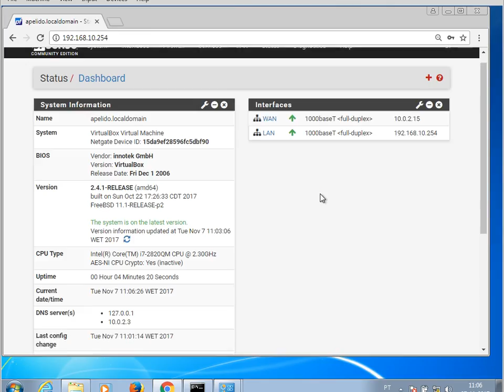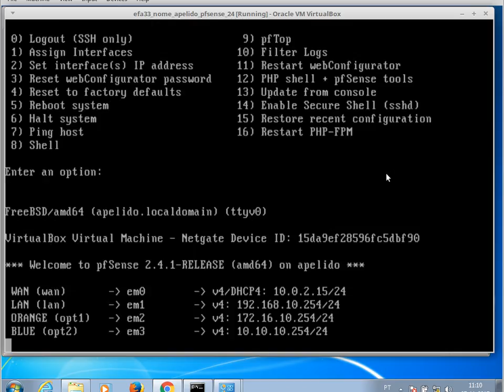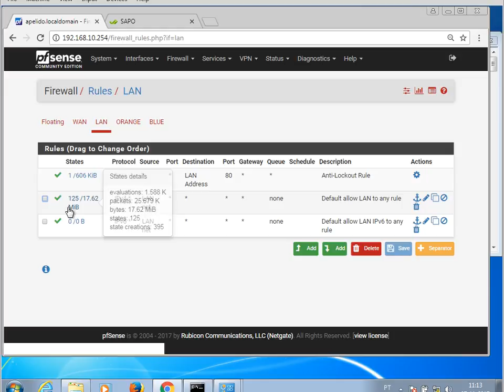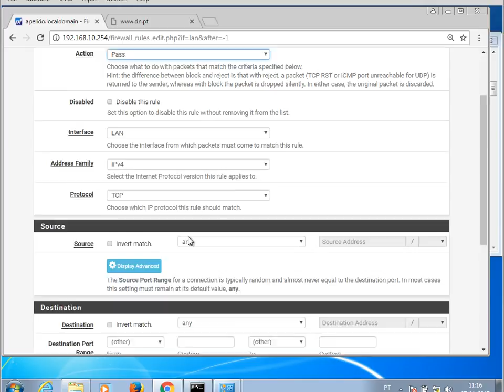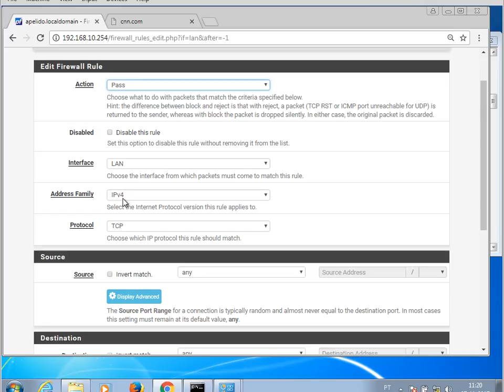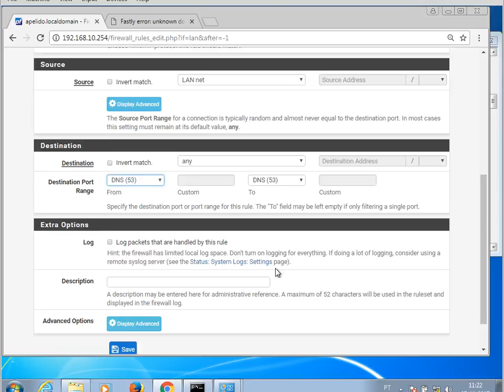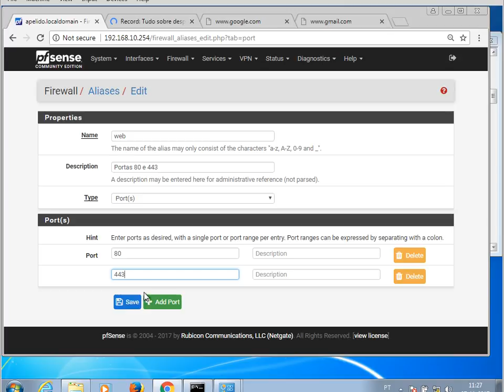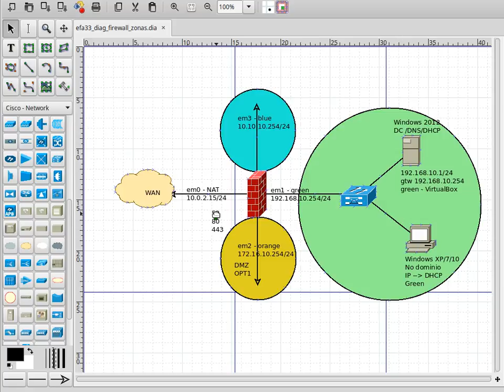Tutorial - Installation/configuration Firewall Pfsense - Part IV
Installation and configuration firewall Pfsense
Basic configuration and Rules